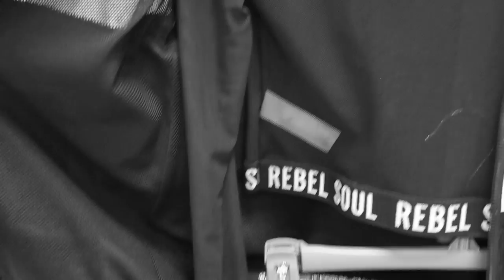ACHADINHOS RENNER - NOVA COLEÇÃO 2020 - Thamyê Baseggio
Muitas caixas, malas, roupas... Espero que gostem de acompanhar com nós mais essa etapa em nossas vidas.

Equipamentos de gravação:
Canon 60D
Canon G7 X Mark II
Iphone 11